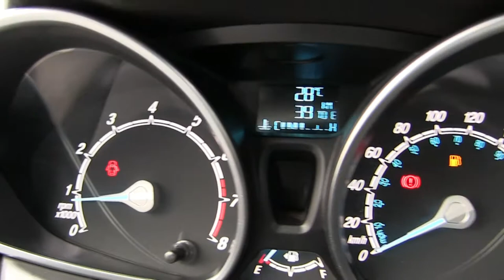Ford / Fiesta / 2017 - M127885